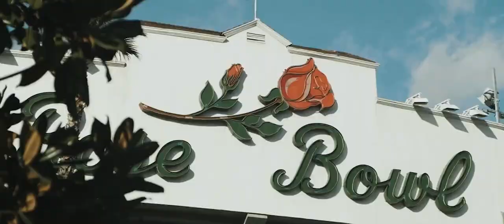Fresno State Football: UCLA Hype Video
The Bulldogs take on UCLA on Sept. 18, 2021, at Rose Bowl Stadium in Pasadena, Calif.